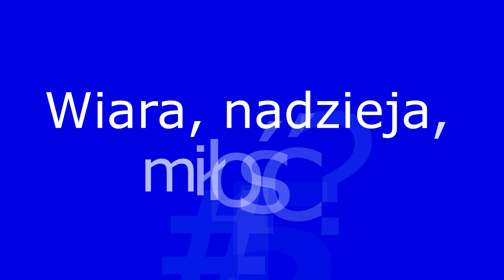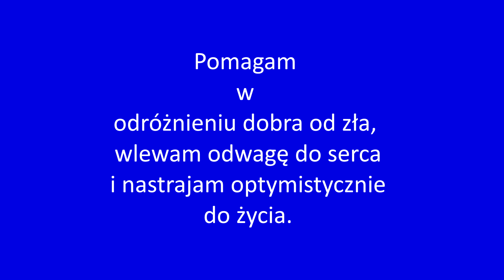Wiara, nadzieja, miłość. Odwaga bycia sobą. #15